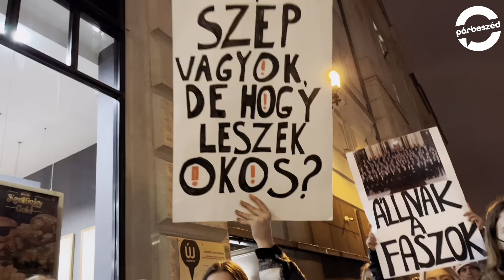Nem akarunk megtört tanárokat, idomított gyerekeket, jövő nélküli országot!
„Elég a lenézésből – Tüntetés az oktatásért” címmel tartott tüntetést az Egységes Diákfront. Az eseményen több ezren vonultak a Március 15. térről a Clark Ádám térre.